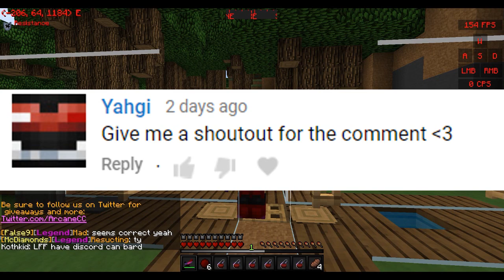Living in a 1x1 - I FOUND CHEATBREAKER BUGS...+ TRAP KILL FOR OP SWORD!!!